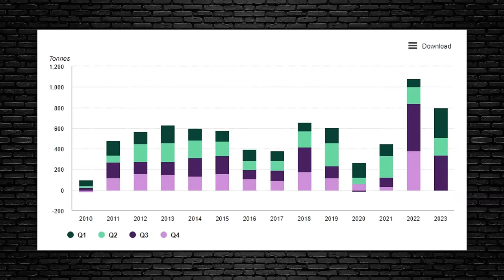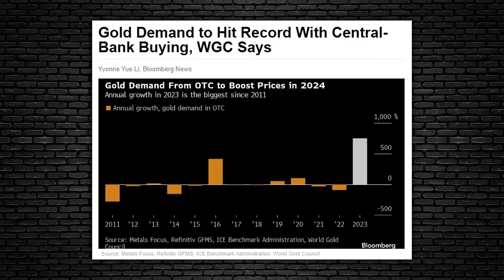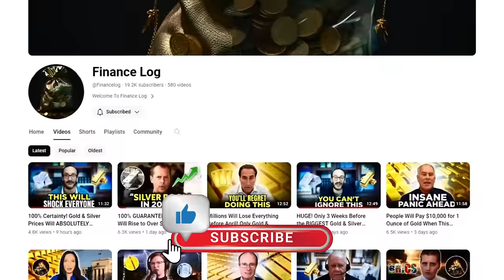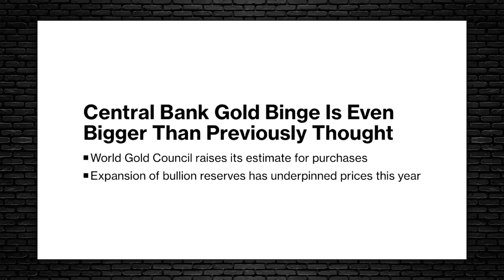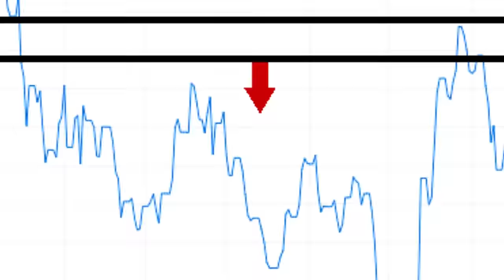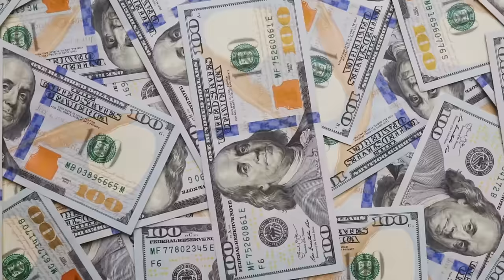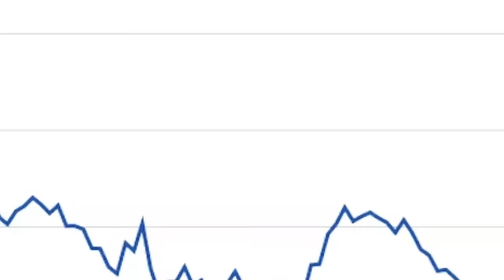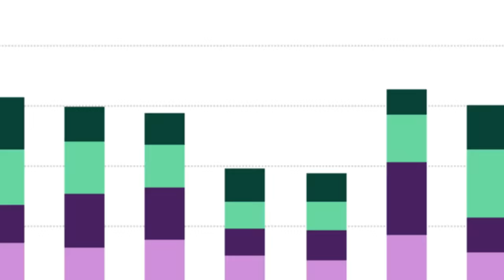HUGE! Central Banks Are About to FINALLY Reveal Their Endgame for Gold -Willem Middelkoop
After the gold standard was dismantled, gold lost its place at the heart of the monetary system. Since the 1970s, currencies have not been linked to gold, nor have economies settled their deficits in bullion. But 50 years later, central banks seem to be returning to the metal. The US, for instance, severed the dollar's link to gold in 1971, a move known as the Nixon Shock. Yet, even today, central banks hold vast gold reserves, impacting the metal’s price with their action.

This isn't an entirely new trend: data shows that central banks have been net buyers of gold since 2009. Yet momentum has accelerated over the past few years: according to the World Gold Council, central banks bought 1,037 tonnes of gold in 2023 – just shy of the record amount.

Credit: David Lin
Financial ‘Endgame’ In Sight, Economic Reset Looms | Willem Middelkoop